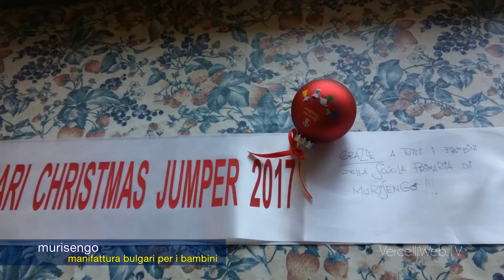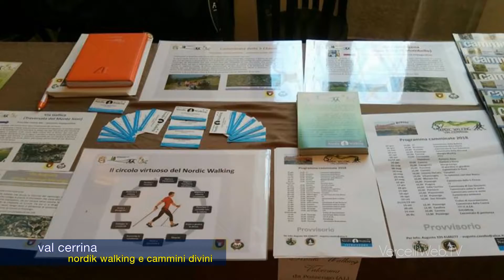20180106 Monferrato News